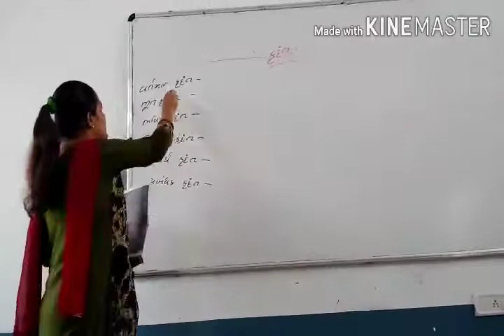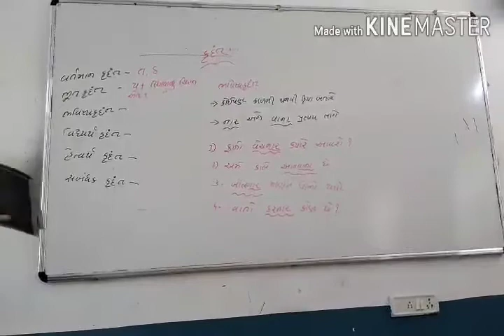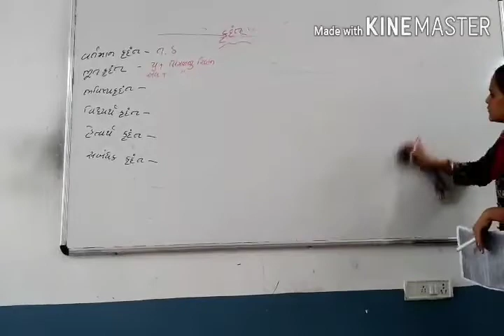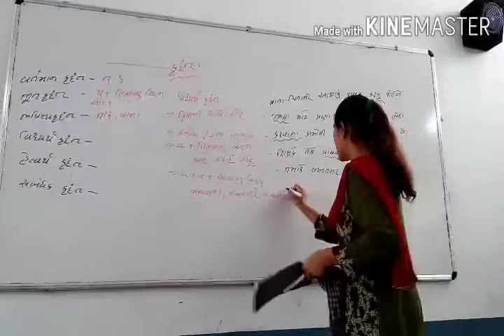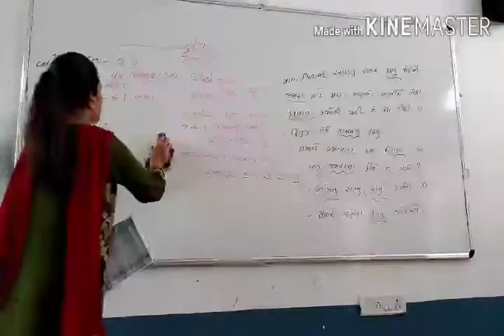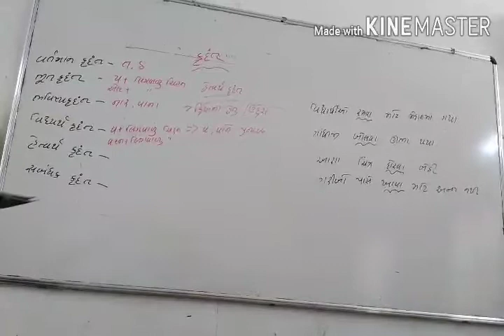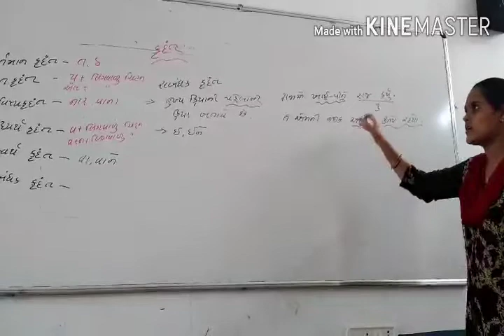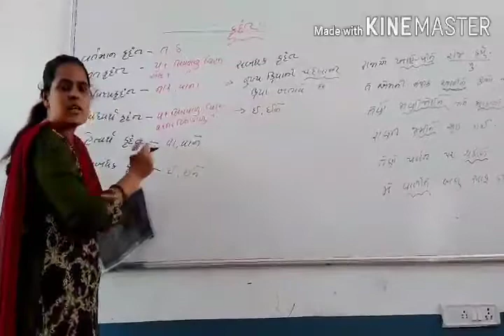12 com guj med gijarati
Krudant